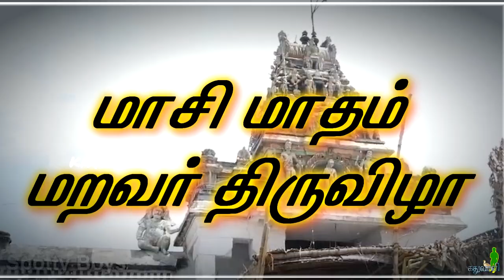Aralipparai Jallikkattu Trailar 2019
Jallikkattu Trailar 2019